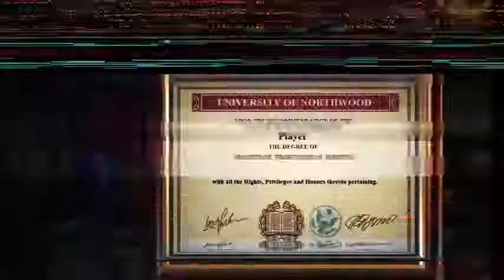City Legends: The Curse of the Crimson Shadow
Eres un famoso autor de terror al que le encanta escribir historias espeluznantes, así que buscando inspiración para tu próxima novela, indagas en busca de información sobre siniestras leyendas de espíritus.

¿Quién iba a pensar que al ver el vídeo que te envía tu agente literario sobre Crimson Shadow, la propia Sombra Carmesí vendría a por tu sangre? Y ciertamente no serás su última víctima.

La única forma de escapar es averiguar todos los detalles posibles sobre la Orden de las Brujas. ¿Qué relación tienen sus miembros con el famoso fantasma? ¡Descúbrelo en esta escalofriante búsqueda con objetos ocultos!